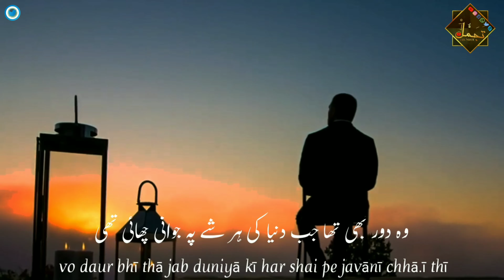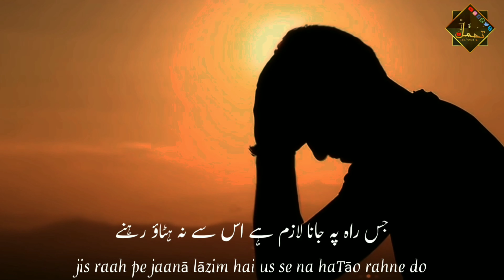Tum Rooth Chuke Dil Toot chuka💔 | Beautiful Gazal Islamic WhatsApp status| asger ahmed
WHATSAPP GROUP ZEE VOICE

islamic whatsapp status download

islamic whatsapp status in arabic

islamic whatsapp status islamic nasheed whatsapp status best islamic whatsapp status arabic whatsapp status english whatsapp status urdu whatsapp status nazam whatsapp status zee voice tajammul ahmed with urdu subtitle

Full video nazam